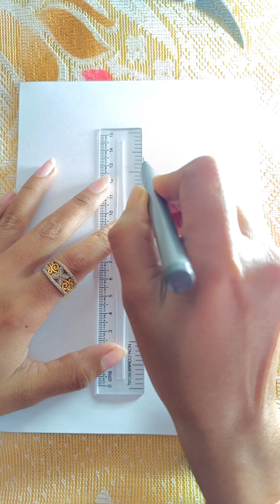Butterfly Mandala Art || Butterfly Drawing Step by Step || Mandala Art For Beginners